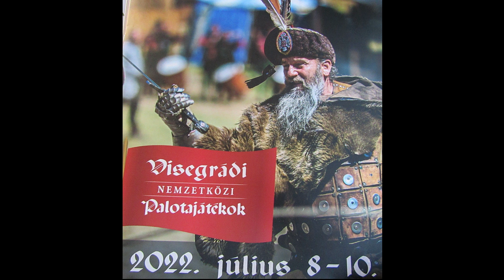Partir quand même en camping-car# Hors série Visegrad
En Hongrie, VISEGRAD au bord du Danube, organise tous les ans, second week end de Juillet, un grand festival médiéval, tournois, musiques, danses, animations, et bien sûr beaucoup de stand pour acheter des casques, épées, couronnes et robes de princesses.
Ambiance très sympa.

!POLARSTEPS!:
Un LIEN POUR NOUS SUIVRE en temps réel et visualisez sur une carte notre parcours:

n’hésitez pas à mettre des COMMENTAIRES, on adore ça!

Musique Générique: Titre:  Dolling
Auteur: Cybersdf

Montage, réalisation : Camille Léret, David Bouvier, Manon Léret, Myriam Léret